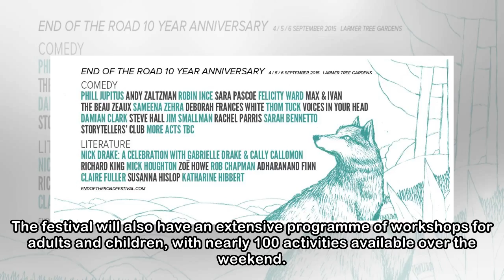comedy and literature line-ups announce for End of the Road 2018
published: Yesterday, 12:00pm The comedy and literature line-ups have been revealed for the 13th edition of End of the Road 2018, which will take place at Larmer Tree Gardens, in Tollard Royal, nr Sal...